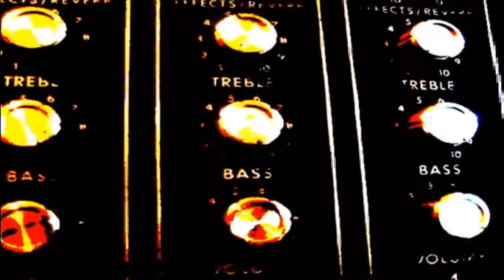BELAKO [RECOMENDACIÓN MUSICAL]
La recomendación musical de QUEMATUCABEZA prresenta una entrevista + el recital completo de Belako, banda  de post punk y rock del pais vasco en la Semana de la Juventudes 2017.